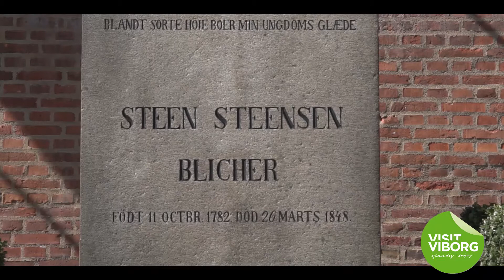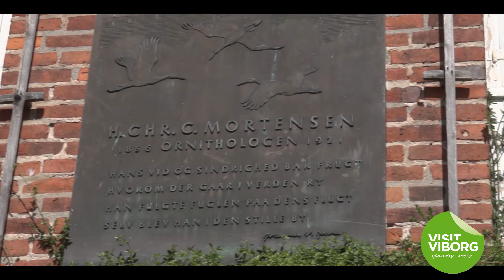Prop en guide i din smartphone - Latiner Haven